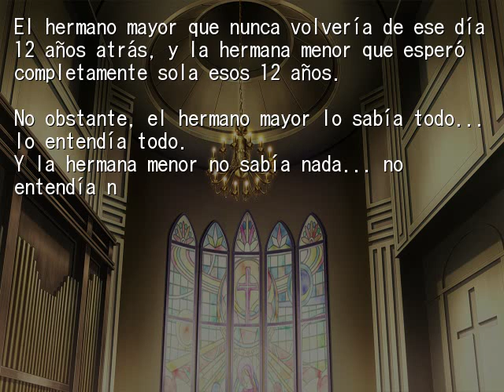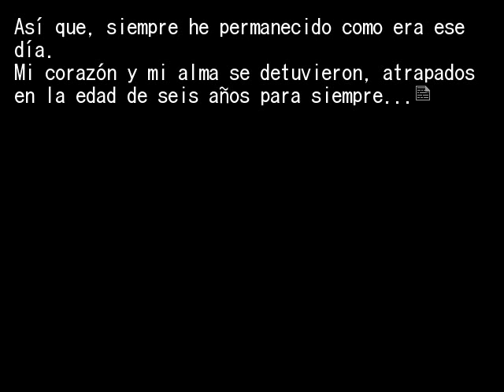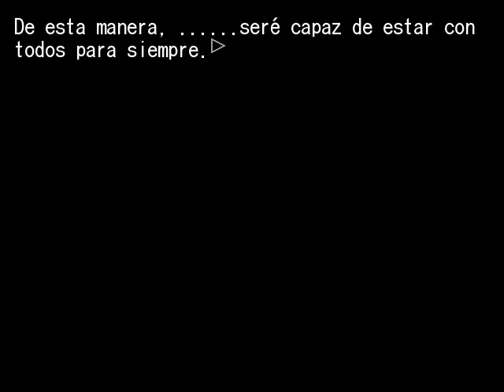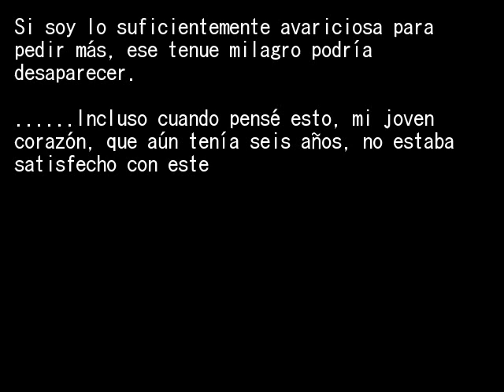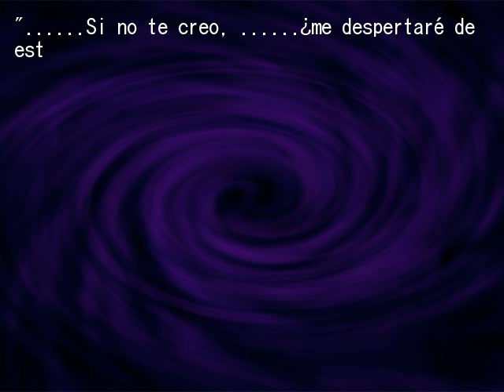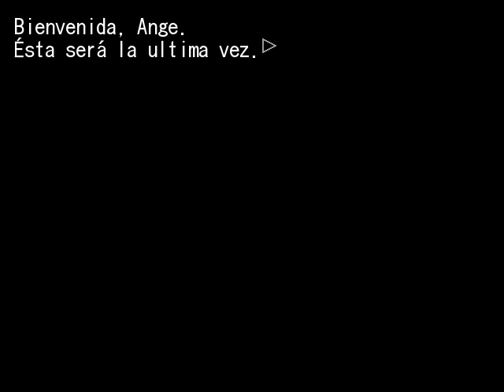EPISODIO 8 PROLOGO